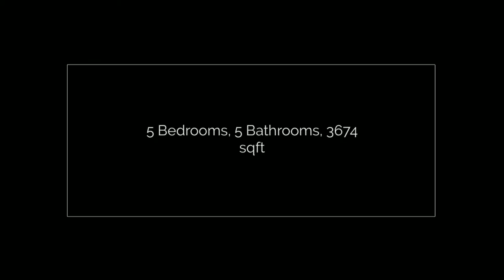1118 Brynwood Court Lawrence, KS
Spectacular custom build by Kettler located on Brynwood Ct cul-de-sac. 1 owner home, maintained to perfection. Huge kitchen w breakfast room, open plan, family room w fireplace. Deck out to private backyard w firepit, patio & large wooded lot. Custom cabinetry w built-ins and surround sound. Triple oversized garage. Walkout basement w bar, wine fridge, fireplace, built in bookshelves & media/play room. Minutes to Langston Hughes, Free State, Rock Chalk Park & I-70 for easy commutes to KC & Topek